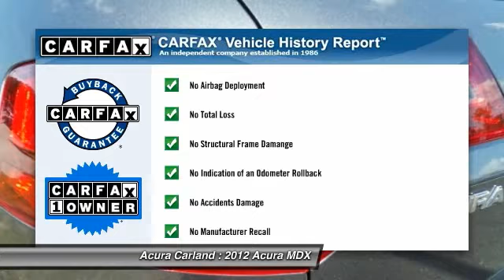2012 Acura MDX Duluth GA FB007990A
2012 Acura MDX Tech/Entertainment Pkg - $31790

Acura Carland
3403 Satellite Blvd.

Welcome to Acura Carland! Where every NEW Acura comes with a FREE LIFETIME WARRANTY!!! Acura Carland presents this CARFAX OneOwner 2012 Acura MDX AWD 4dr Tech/Entertainment Pkg. Represented in GRAY. Fuel Efficiency comes in at 21 highway and 16 city. Under the hood you will find the 3.7L PGM-FI MPI SOHC 24-valve VTEC V6 engine coupled with the 6-SPEED AUTOMATIC TRANSMISSION W/OD, SEQUENTIAL SPORTSHIFT, GRADE LOGIC CONTROL, SHIFT HOLD CONTROL. The Word Around Town: As a luxury crossover utility, the 2012 Acura MDX puts passenger comfort above rugged off-road ability, but it doesn't completely shut that side of SUV personality out. Its interior, with space for up to seven, is nearly as comfortable and accommodating as those of full-size truck-based SUVs, while on the road it handles better that those other vehicles--in part, thanks to the SH-AWD system which aids stability while also handling light off-road tasks. The MDX also stands out for its superb optional ELS sound system, and for all the active-safety tech that's available in option packages--some of which might help you avoid an accident or reduce stress on the highway. Options and Safety Features: Nicely equipped with 3-point height-adjustable front seatbelts w/pretensioners & load limiters, 3-point rear seatbelts, 4-wheel anti-lock braking system (ABS) w/electronic brake distribution (EBD), brake assist, Advanced Compatibility Engineering (ACE) body structure, Child seat tether anchors (2nd/3rd row seats), Daytime running lights, Dual-stage multiple-threshold front airbags, Front & rear crumple zones, Front & rear side curtain airbags w/rollover sensor, Front side-impact airbags w/passenger side occupant position detection, Hill start assist, LATCH child seat mounting system (2nd row seats), Rear door child safety locks, Side-impact door beams, Tire pressure monitoring system w/location & pressure indicators, Trailer stability assist, Vehicle Stability Assist (VSA) w/traction